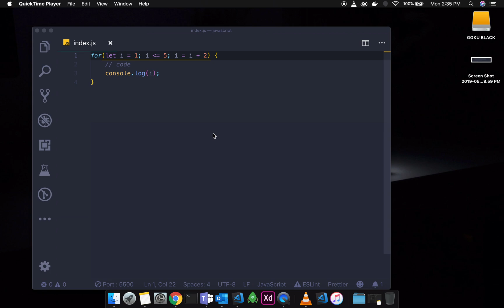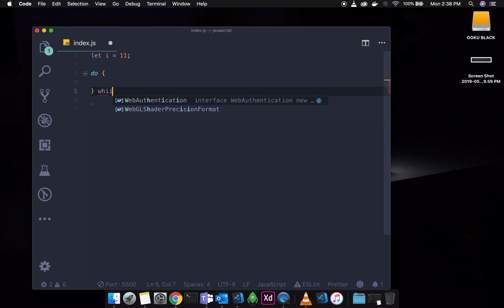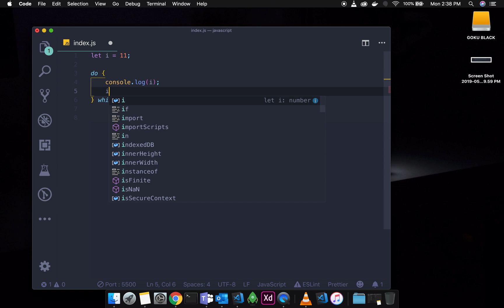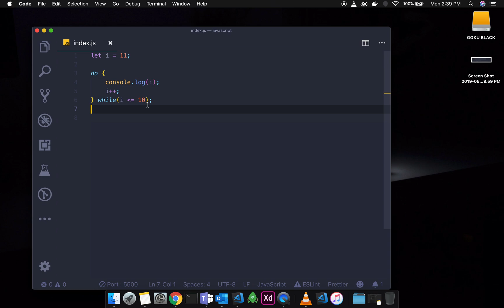Javascript (ES6) in Tamil - 14 - While Loop, Do While Loop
Javascript (ES6) Tutorial in Tamil by Coda. In this tutorial, we will talk about things like,

1. While Loop
2. Do While Loop
3. While vs Do While

Charles Dilip,
Software Engineer,